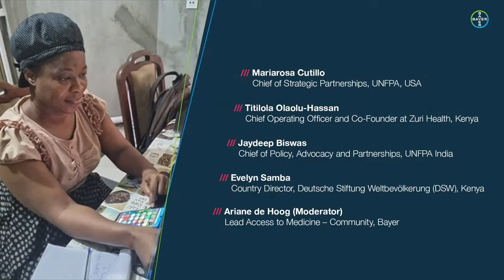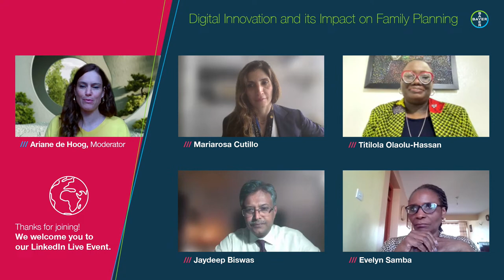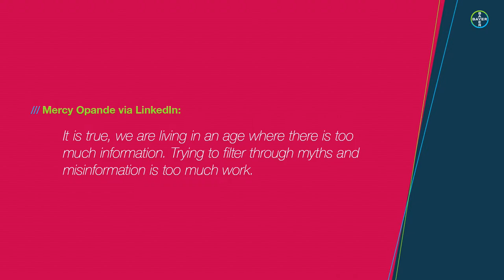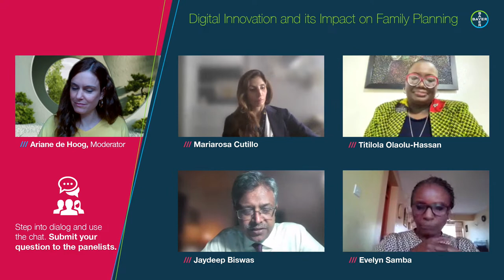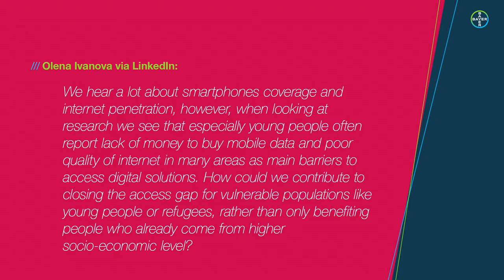Digital Innovation and its Impact on Family Planning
On July 26th, at 4pm CET, join our annual LinkedIn event in line with World Population Day. This year the focus is on the role and opportunities of digital in family planning in low- and middle-income countries. Our speakers include Titilola Olaolu-Hassan, Chief Operating Officer and Co-Founder at Zuri Health in Kenya, Mariarosa Cutillo, Chief of Strategic Partnerships, UNFPA, USA, Swati Dutt, Resource Mobilization & Partnerships Specialist, UNFPA India, and Evelyn Samba from Deutsche Stiftung Weltbevölkerung (DSW) on our partnership with Life Yangu in Kenya. The event will be moderated by Ariane de Hoog, from the Bayer Pharma Sustainability Team.

Approximately 218 million women of reproductive age (15-49) in low- and middle-income countries have an unmet need for modern contraception — that is, they want to avoid a pregnancy but are not using a modern method, according to UNFPA, the UN sexual and reproductive health agency. In fact, about half of pregnancies in low- and middle-income countries, around 111 million annually, are unintended. That’s why Bayer had dedicated itself to help provide 100 million women in low- and middle-income countries (LMICs) with modern contraception yearly by 2030, in line with the UN Sustainable Development Goals.

But we cannot do it alone, and innovations are needed for true success. For this reason we are proud to announce new partnerships at this LinkedIn event in the realm of digital tools and platforms for girls and women when it comes to family planning. Finding new and better ways to reach girls and women matters, because we know that unplanned or unwanted pregnancies can lead to major health risks for both mothers and their babies, as well as reduced access to social and economic opportunities. Causes have historically been tied to lack of access to sexual and reproductive health services, especially in hard-to-reach areas, and unavailability of contraception methods. Concerns have also focused on side effects, misinformation, stigma, local laws and policies, and cultural norms.

Rising penetration rates of digital technology have allowed health providers and development organizations to circumvent some of these barriers and address the needs of girls and women through digital technology. From text-based services to chatbots, online consultations, and online portals, digital solutions have been among the tools created by development organizations and health providers to complement existing services.

One example is Bayer’s Your Life program, a global contraceptive awareness program, supported by numerous nonprofit organizations. Another example is Life Yangu, a Bayer partner focused on providing an online platform to help young Kenyans make important decisions when it comes to owning their sexual health by giving them the tools, information and confidence they need. It also guides them to local clinics for in-person consultations and support.

The potential for digital technology to address unmet family planning needs also goes beyond providing information to patients. For example, Bayer and some of its partners are part of the Global Family Planning Visibility and Analytics Network, or VAN for short, which captures data from multiple sources to improve “supply chain visibility.” It uses software solutions to better coordinate the product flow into 38 LMICs.

It is essential to provide girls and women with accurate information to lead healthy lives, promote sexual and reproductive health (SRH) and well-being and improve their access to services. Success will come from a blended approach by adopting digital platforms as well as health system strengthening (HSS) models for increasing awareness and strengthening accessibility and availability of quality information and family planning services in LMICs. Bayer is dedicated to being a leader in this area, together with its partners, in order to continue to find new and better ways to use digital health in facilitating access to services, knowledge, and information for family planning. What are the key strengths of these approaches, and where are the gaps?

Join the us to learn more.